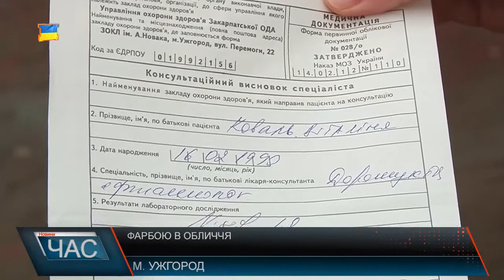В Ужгороді феміністок облили фарбою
Акція на 8 березня за права жінок, яка обіцяла бути мирною, перетворилася на суцільну провокацію. Як і торік без ексцесів не обійшлося. Іронічно – що на акції проти насильства над жінками на них же скоюють напад. Учасниці кажуть, що готові були спілкуватися з усіма, кого їх позиція не влаштовувала. Але ж не до таких інцидентів. Декільком учасницям фарба потрапила просто в очі. За допомогою їхали до лікарні. Та чи не найбільше постраждала організаторка Віталіна Коваль. Дівчині добряче хлюпнули фарбою в обличчя. Медики діагностували легкі опіки. На місце події одразу викликали «швидку» і Віталіні надали першу медичну допомогу. Та вже сьогодні, каже, біль в очах не зник. А в п. Анастасії про інцидент нагадує волосся. За зіпсовані речі та стрес жінки будуть вимагати матеріальної компенсації. Їх затримали одразу ж на місці події. Адже там задля охорони правопорядку знаходилися «патрульні». Окрім того, разом з дівчатами до Ужгородського міськвідділу поліції у числі затриманих доставили й 2-х молодиків. Та згодом з’ясувалося, що до нападу вони не причетні, кажуть у поліції. Відомо також, що крім потерпілих жінок із заявою до правоохоронців звернувся і директор лялькового театру. Усіх очевидців правоохоронці просить надавати будь-яку інформацію. Натомість поліція уже розпочала кримінальне провадження за статтею групове хуліганство. За скоєне винним загрожує обмеження волі на 5-ть років чи позбавлення – на 4.